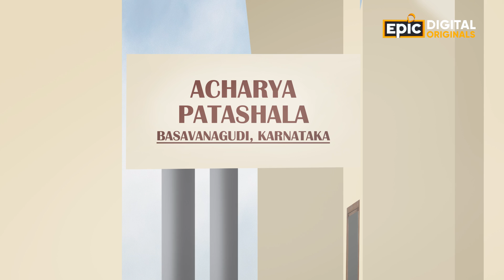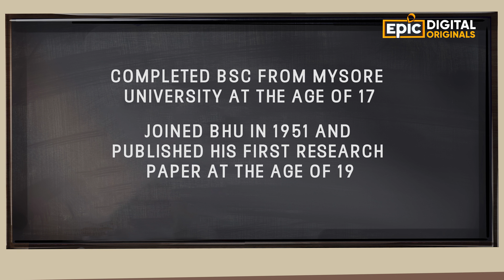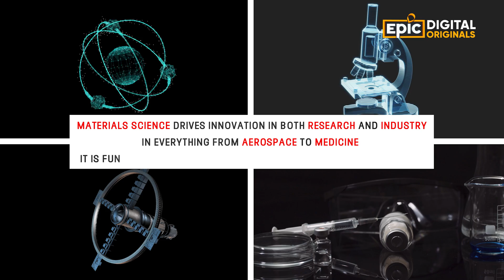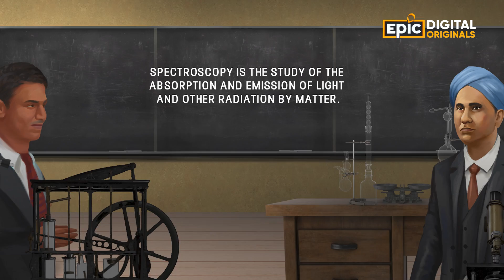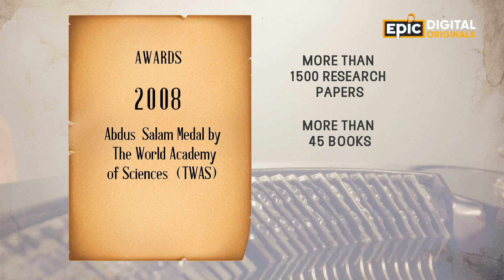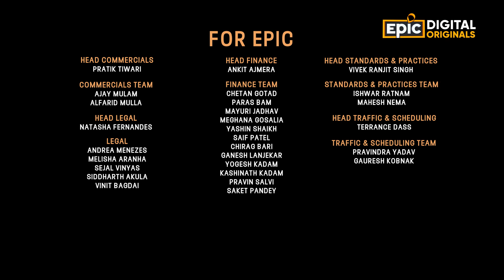C.N.R. Rao - Prolific Chemist | Bharat Ratna-The Jewels Of India | Epic Digital Originals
Apne dedication se Bharat ko ‘Material Science’ mein nayi pehchaan dilane wale C.N.R. Rao ne kaise duniya ko diya Energy aur Environment ke behtar use ka formula,Jaaniye Epic Digital Originals - Bharat Ratna: The Jewels Of India mein, Now Streaming, sirf EPIC, EPIC ON, EPIC ke YouTube channel par.